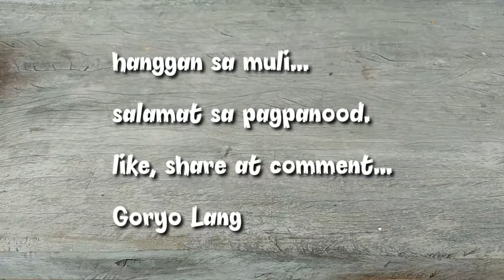Unboxing ng Bike Repair Tool Kit mga kalakbayk - Marso 6, 2021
Magandang araw mga kalakbayk!

Dumating na rin yung aking order sa Shopee na Bike Repair Tool Kit. Medyo natagalan ang dating nito, samantalang di naman imported. Ganun lang talaga.

Mahigit tatlong daan lang ang bili ko dito sa kit na ito kasama na delivery.

Ngayon, pwedo na ako maglakbayk ng malayo at meron na magagamit kung magkaaberya.

Hanggan sa muli.

Goryo Lang